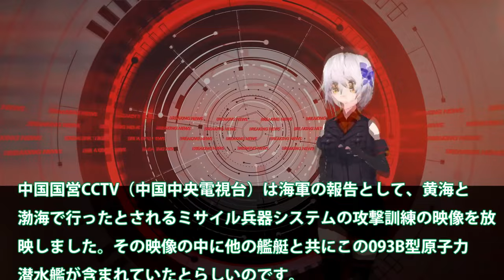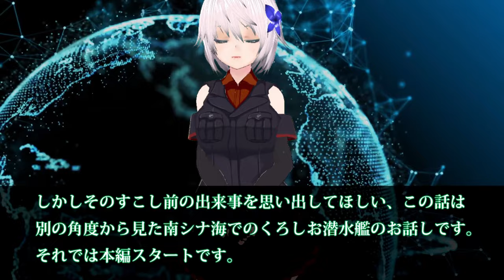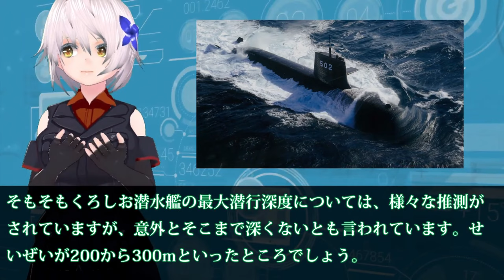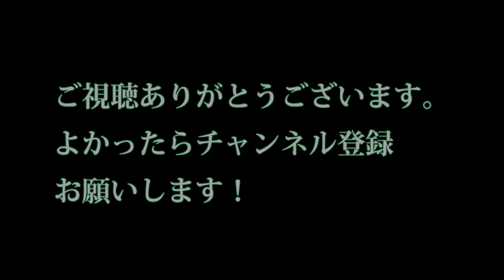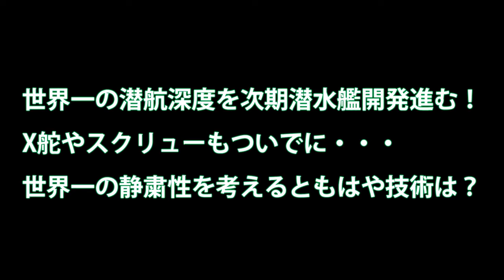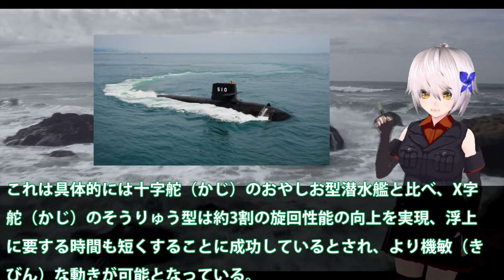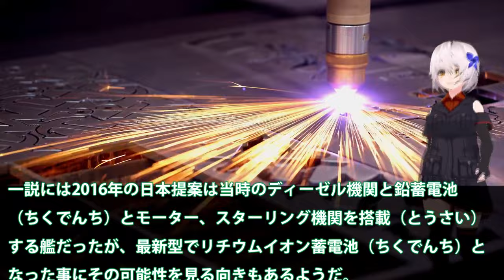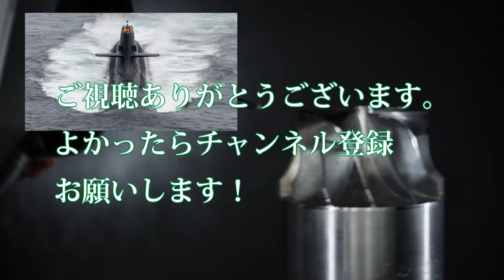【防衛軍事力】海上自衛隊の潜水艦追跡に中国軍093B潜水艦！尖閣で降参その貴重さに耐えれずに浮上した海底では【ベストセレクション】【総集編】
1海上自衛隊の潜水艦追跡に中国軍093B潜水艦！尖閣で降参その貴重さに耐えれずに浮上した海底ではそうりゅう型潜水艦か・・・

2南シナ海での任務を公表！旧型くろしお潜水艦を発表した影には別の意図が？昨年の8月もしかすると

3世界一の潜航深度を次期潜水艦開発進む！X舵やスクリューもついでに・・・世界一の静粛性を考えるともはや技術は？

4中国を選んだ豪州、今更後悔するのか？潜水艦技術

関連動画
【ゲームチェンジャー】大砲「レールガン」開発　ミサイル防衛の切り札に…世界初の洋上射撃試験を日本が実施
鉄壁の秘密基地【核ミサイル地下施設】その中はどうなってる？米軍ICBM発射基地の全容
ロシア軍の「超音速ミサイル」6発含む27発すべてを迎撃　ウクライナ軍が公表　ロシア国防省は「パトリオット」破壊を主張｜TBS NEWS DIG
アメリカ中央軍が紅海で親イラン武装組織フーシ派のミサイルを撃墜（2023年12月27日）

引用・転載「出典：海上自衛隊ホームページ」
引用・転載「出典：航空自衛隊ホームページ」
引用・転載「出典：陸上自衛隊ホームページ」

【ロシア公開】日本海で“超音速対艦ミサイル”  北朝鮮は「戦術核弾頭」初公開か
【速報】沖縄県にJアラート　北朝鮮からミサイル発射か　(2023年5月31日)
【北ミサイル】アメリカ全土が射程内に　専門家「精度を上げてきている」「飛距離を伸ばすことに注力の時期はとっくに過ぎている」｜TBS NEWS DIG